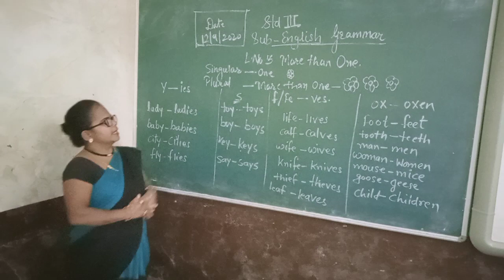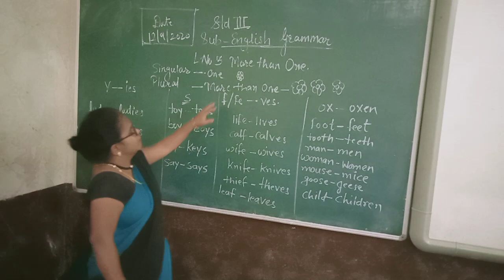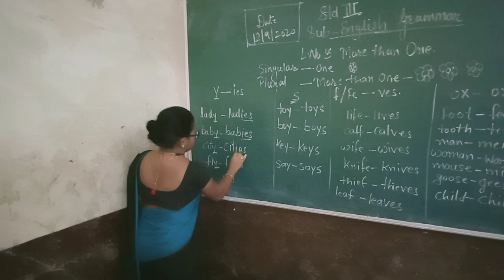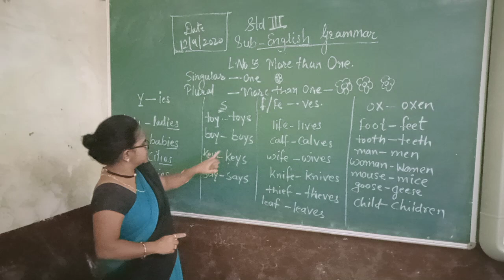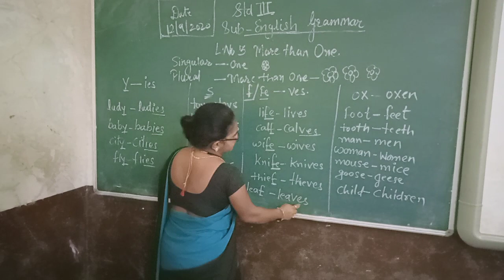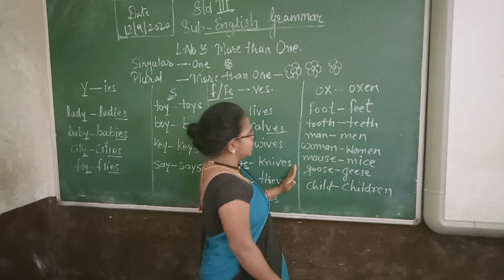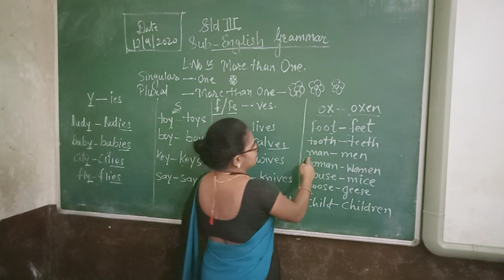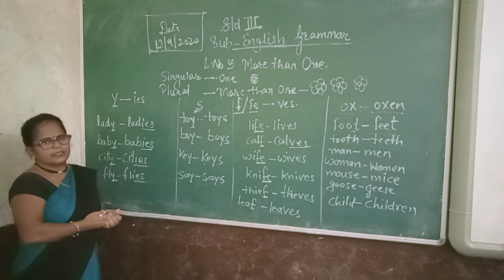part1(15/09/2020)std3 English grammar L no 3 pg no 16